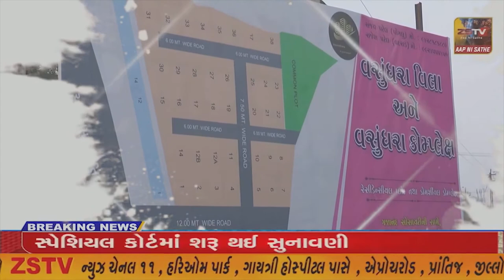રાજકોટ જિલ્લા ના ધોરાજી તાલુકા ના મોટી પરબડી ગામ નો યુવાન યુક્રેન માં ફસાયો હતો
રાજકોટ જિલ્લા ના ધોરાજી તાલુકા ના મોટી પરબડી ગામ નો યુવાન યુક્રેન માં ફસાયો હતો //ZSTVNEWS//